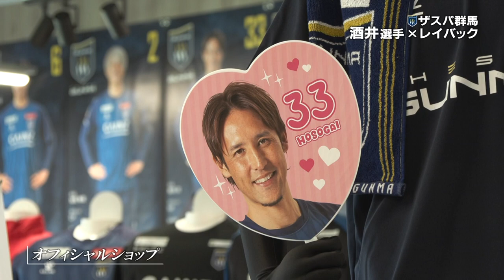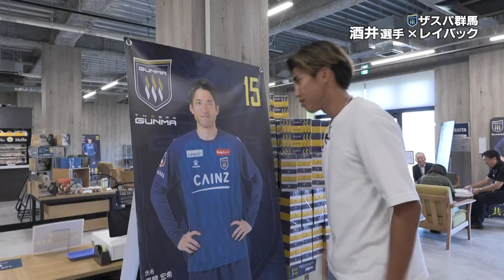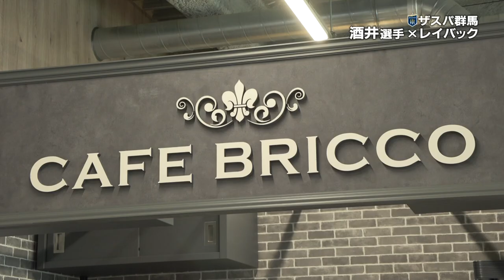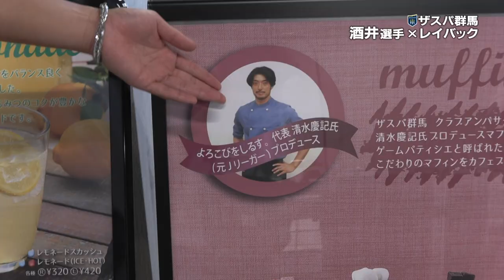2024年8月31日リズムクリップ「ザスパ群馬特集③酒井選手×レイバック」